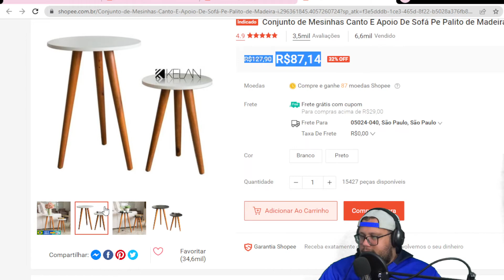Conjunto de Mesinhas Canto E Apoio De Sofá Pe Palito de Madeira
Mesa 55 x 45
- Altura: 55 CM
- Diametro: 45 CM
- Espessura Mdf: 15 mm

Mesa 35 x 45
- Altura: 45 CM
- Diametro: 35 CM

Tampo Disponível Nas Cores:
- Branco Tx (fosco)
- Preto Tx (fosco)

Itens Inclusos na Caixa:
- 1 Tampo 45cm
- 1 Tampo 35cm
- 6 Suportes Para Fixação dos Pés
- Parafusos Para Fixação
- 3 Pés 55cm
- 3 Pés 45cm

- Os Tampos já vão com marcação na parte inferior (em baixo) indicando a furação e o posicionamento para montagem dos Pés.
- A montagem é super simples, rápido, Fácil e Prático
- SUPORTA TOTAL DE 20 KG

Informações importantes:

- Utilizamos Tinta com Tecnologia Italiana nas peças de madeira maciça
- Sapatas de Plastico Para Proteção do Piso
- O Kit de Mesas tem garantia de 3 meses após comprado.
- Os objetos que ambientam as fotos não acompanham o produto.
- OBS: Pode Haver Variação na cor dos pés de madeira por ser madeira de demolição e pelo monitor em que está sendo visualizado